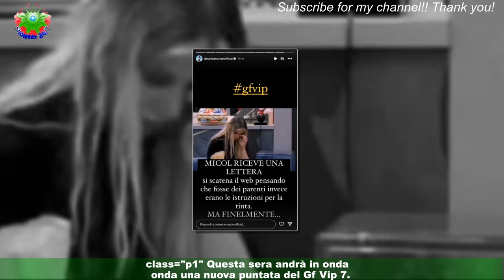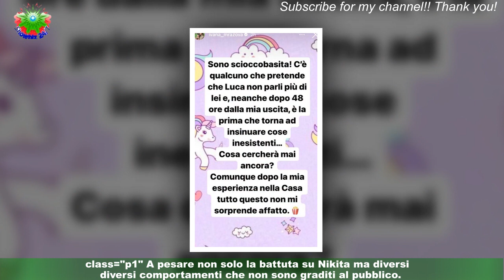Gf Vip 7, una battuta infelice di Edoardo a Nikita Pelizon scatena l’indignazione del web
class="p1" Questa sera andrà in onda una nuova puntata del Gf Vip 7. class="p1" Tra i protagonisti indiscussi di questa edizione c’è sicuramente Edoardo Donnamaria,reduce dal van gate e dalla rottura con Antonella Fiordelisi.